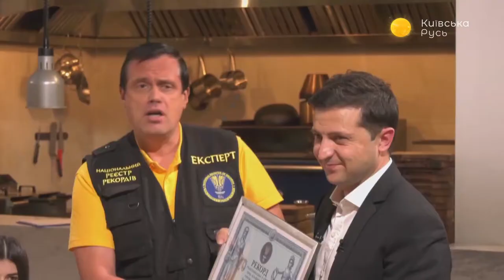О чём Зеленский говорил с журналистами – Прайм. Аналитика с Васильцом // 11.10.2019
Пресс-марафон Владимира Зеленского продлился 14 часов – установлен мировой рекорд по продолжительности проведения конференций. Говорили обо всём: от Крыма и Донбасса до Коломойского и налогов. Результаты переговоров президента обсудил ведущий Дмитрий Василец с политологом Игорем Петренко и политическим экспертом Андреем Вигиринским.

Распространи это видео!